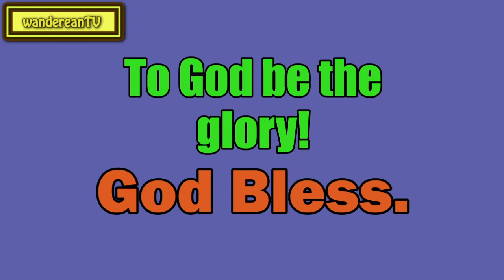Backsliding Healed || Charles Spurgeon